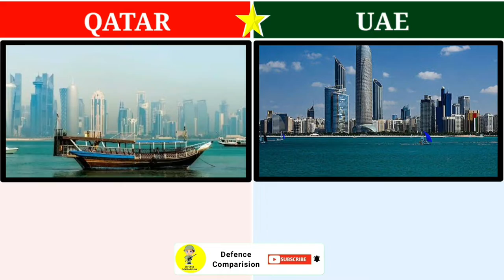Qatar vs UAE Military Power Comparision 2022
UAE 🇦🇪
The United Arab Emirates Armed Forces are the armed forces of the United Arab Emirates. The armed forces have been deployed in military and humanitarian missions. Owing to their "active and effective military role despite their small personnel", the United Arab Emirates Armed Forces have been nicknamed "Little Sparta" by United States Armed Forces General and former US defense secretary James Mattis.

Qatar 🇶🇦
The Qatar Armed Forces are the military forces of the State of Qatar. Since 2015, Qatar has implemented mandatory military conscription with an average of 2000 graduates per year. Qatar has recently signed defence pacts with the United States in 2002 and 2013 and with the United Kingdom, as well as with France earlier, in 1994.

IMPORTANT NOTE - All the images and music shown in the video belongs to their respected owners. I am not the owner of any images shown in the video.

 In this video i have made a military comparision between Qatar and UAE.